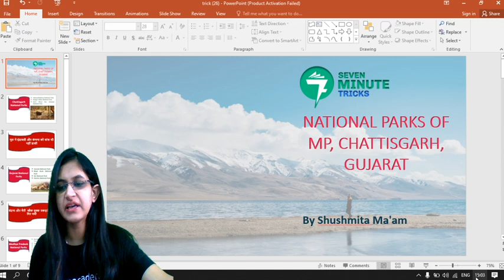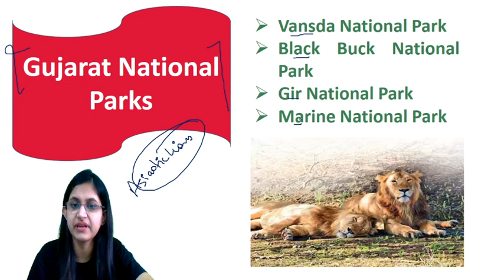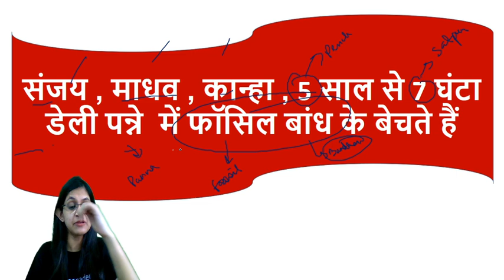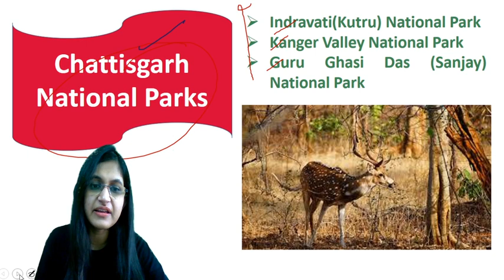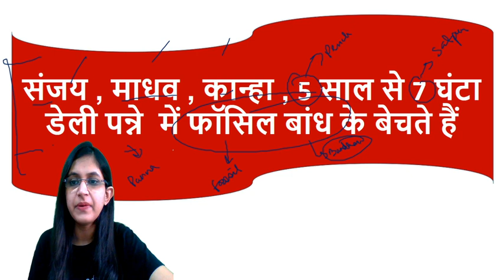7-Minute GK Tricks | National Parks of Madhya Pradesh, Chattisgarh & Gujarat | By Sushmita Tripathi